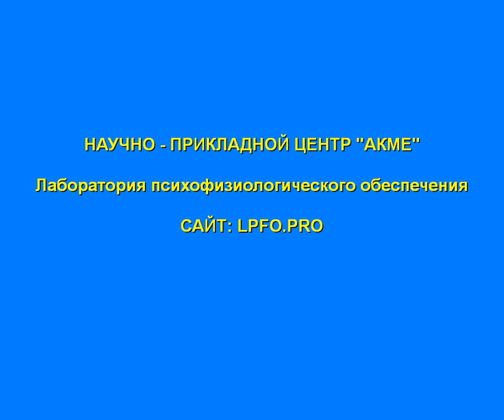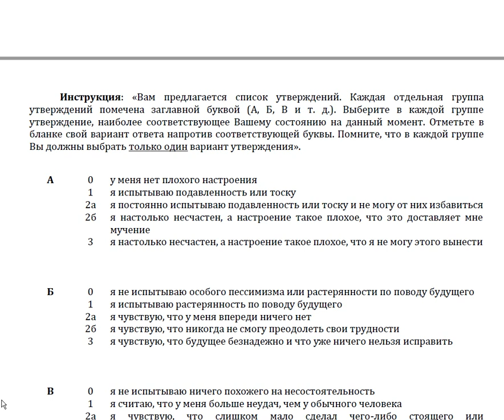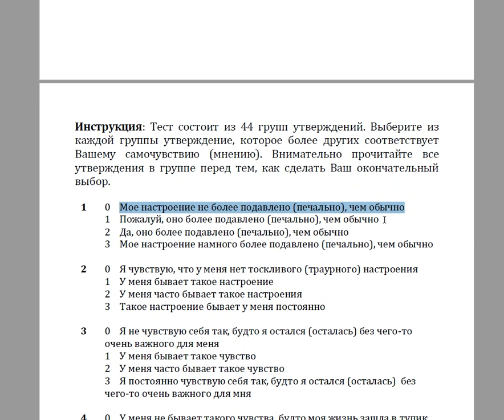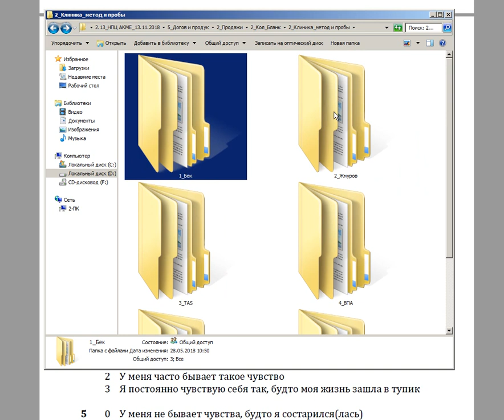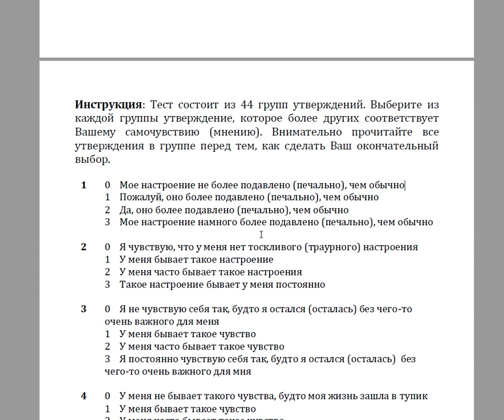Депрессия. Оценка депрессивного состояния Жмурова и Бека